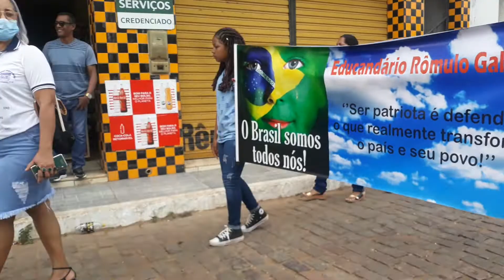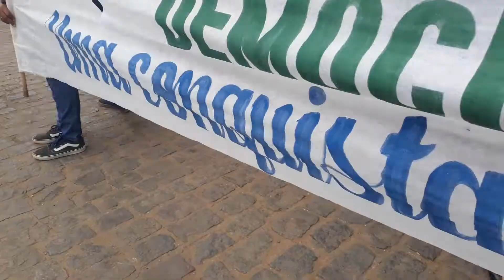DESFILE DE 7 DE SETEMBRO 2022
Olá pessoal! acompanha o desfile de 7 de Setembro: acompanhe a comemoração do bicentenário da Independência
Compartilhe nossos vídeos com seus amigos e familiares